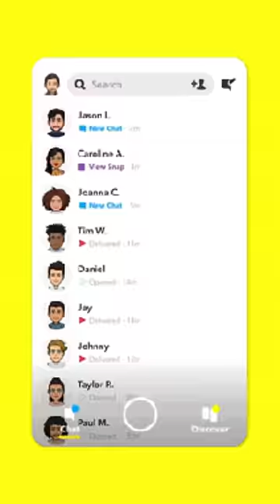Snapchat AI is Very Scary 👻